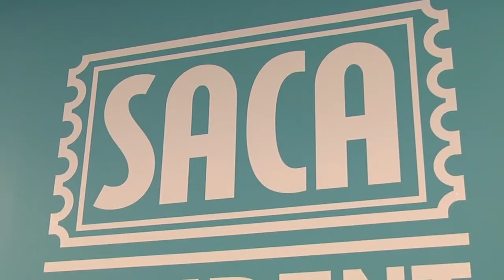Battle of the Bands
Several Texas State musicians are involved in the Battle of the Bands competition. Bobcat Update's Dylan Anguiano has more. (Photographer: Abby Winckler)